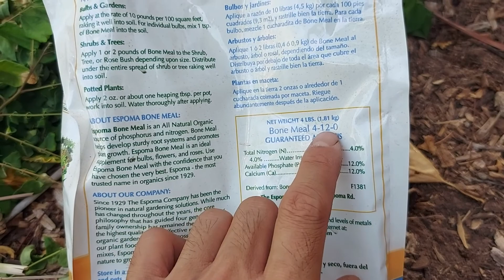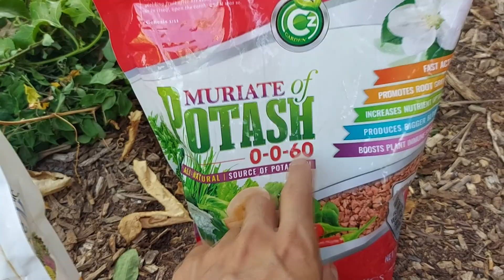Cắt tỉa, bón phân thến nào cho cây khế ra bông đậu trái.